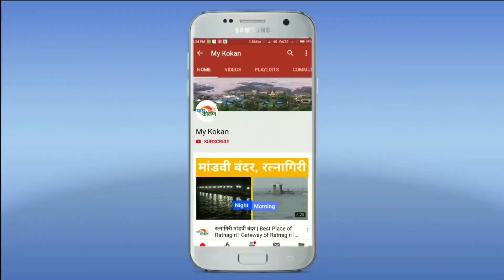छोटे रोजेदार | हसन दर्वेश | दापोली | ramadan 2024 | my kokan